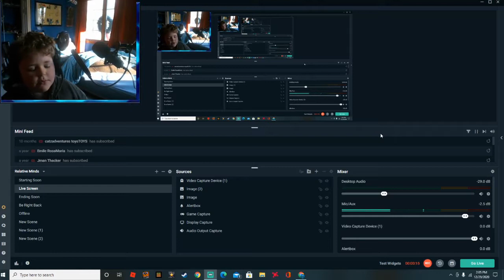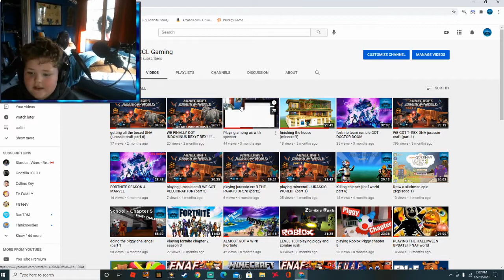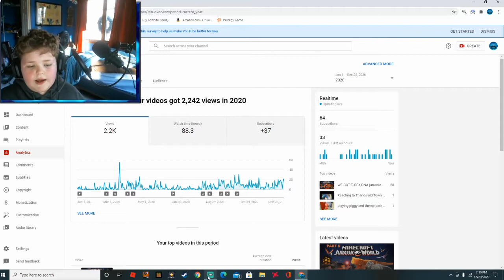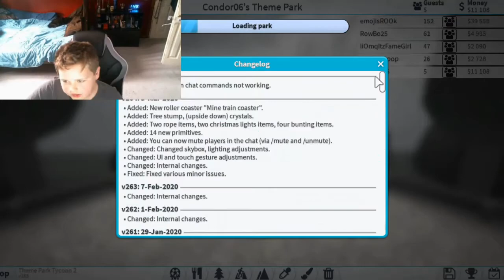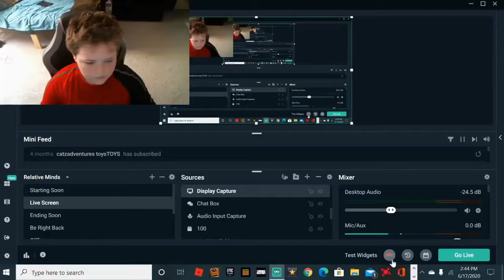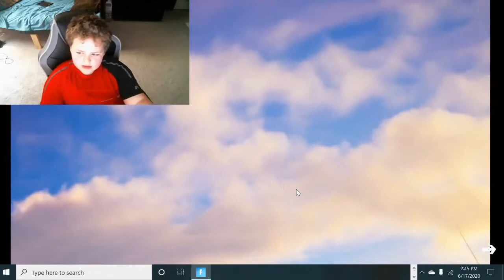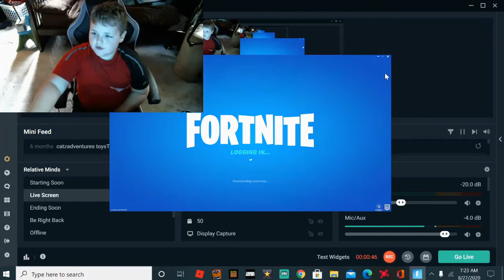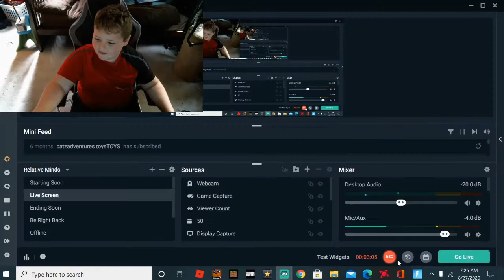2020 rewind thank you for the amazing year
this year has been crazy but thank you guys for sticking with me